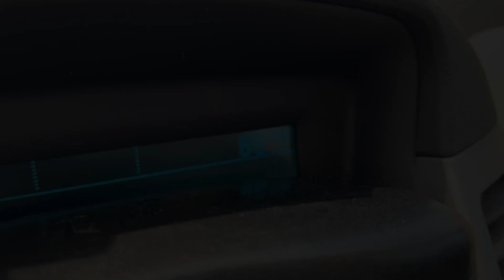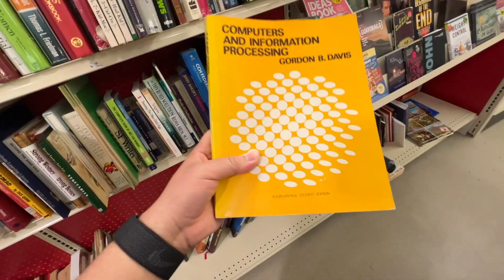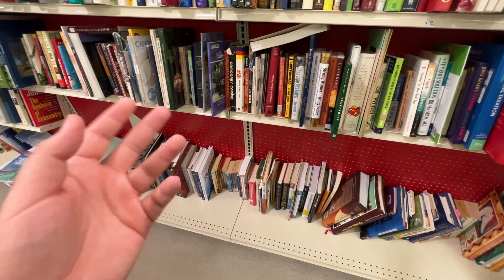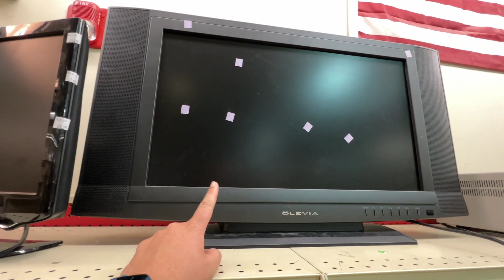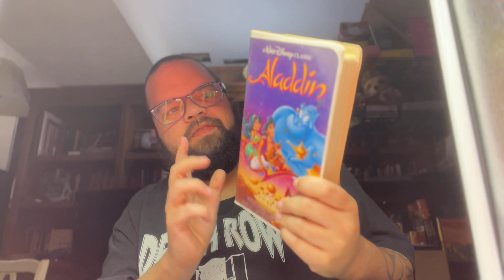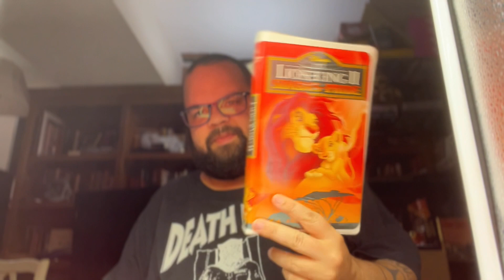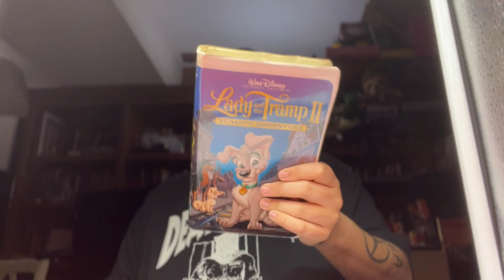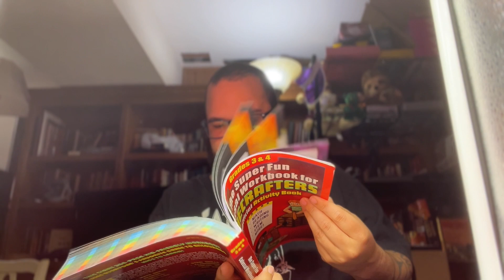Finding salvation. | Tales From the Thrift